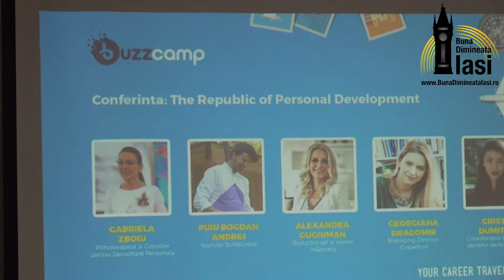Întâlnire cu tinerii ieșeni la evenimentul „BUZZCamp” găzduit de Camera de Comerț și Industrie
Ediţia de anul acesta a reprezentat o șansă de a începe o carieră pentru mii de studenţi din  întreaga țară. Evenimentul și-a propus să pună participanţii în temă direct cu cei mai doriţi angajatori, de la care au aflat informaţii pentru cariera lor.